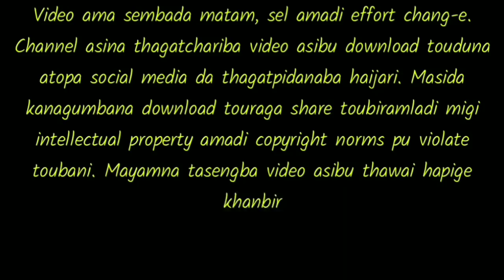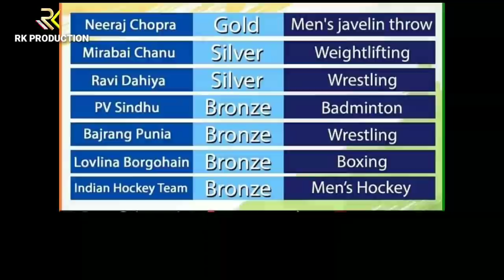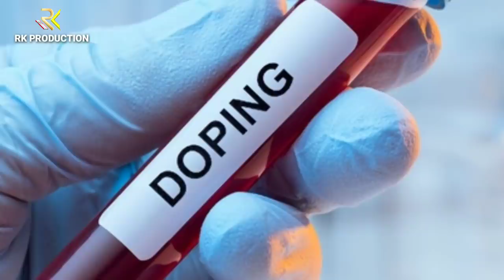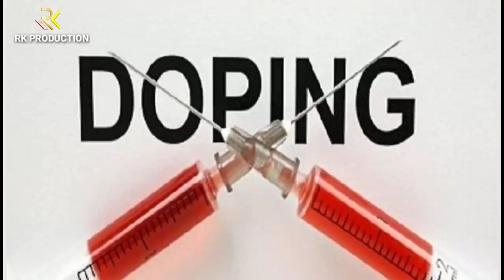OLYMPIC TA CHINA GI LOU || China na Mangjil Thabagi Maram || Sunday Special || Paodamkhol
Mutual effort by : Romendrajit Moirangcha & Kavita Hijam